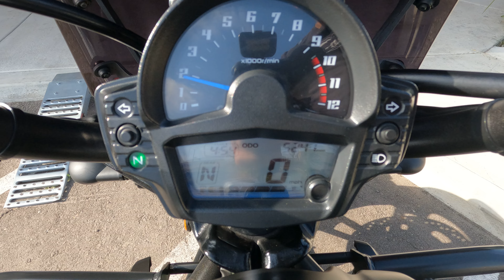2019 Kawasaki Vulcan S / Walk Around / Start Up / Sound Clip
7696 Broadway, Lemon Grove, California 91945.

The Vulcan S is a uniquely versatile cruiser that offers style, comfort, adjustability, and Ninja-derived power and performance to cater to a diverse range of riders.

This bike has been through our service department and passed an 105 pt. reconditioning & inspection process. Some of the points include a oil & filter change, flush and bleed of all brake/clutch fluids, inspection of all wear items, an electrical & charging system test, safety & lighting check, adjustment of controls, torque check of major fasteners, a diagnostic check with a scanner, and of course a test ride to check for proper operation of the bike. Our techs have also mounted and balanced a new front tire.

This single owner Vulcan S was brought to us by a local ride with only five thousand miles on the clock and is featured in Metallic Matte Cover Green.

VIN: JKAENEC14KDA02156
Stock # 3964
Miles: 5,237

Upgrades:
• Puig Smoked Windscreen
• Engine Guards
• Sissy Bar